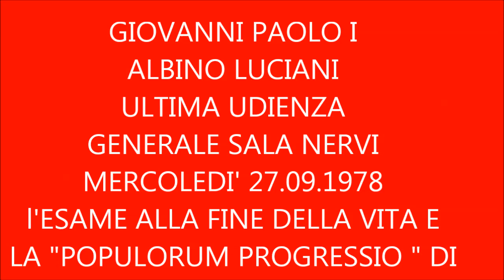GIOVANNI PAOLO I L'ESAME DI FINE VITA, LA "POPULORUM PROGRESSIO" DI PAPA PAOLO VI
PAPA LUCIANI  SPIEGA L'ESAME CHE FAREMO ALLA FINE DELLA VITA E CITA LA POPULORUM PROGRESSIO DI PAPA PAOLO VI: " LA PRTOPRIETA' PRIVATA PER NESSUNO E' UN DIRITTO INALIENABILE ED ASSOLUTO"!